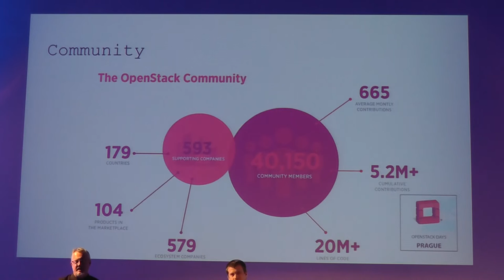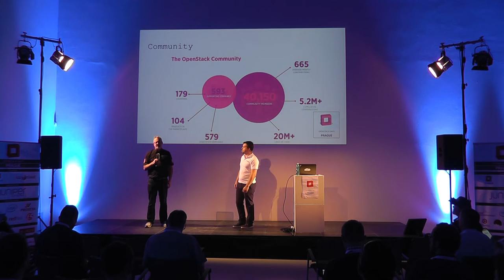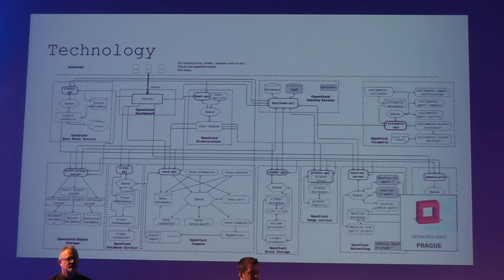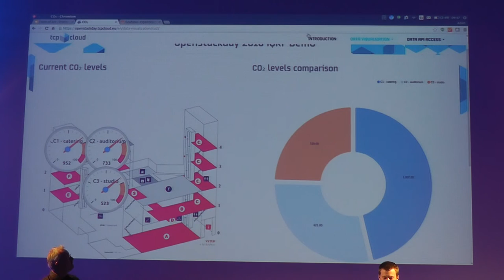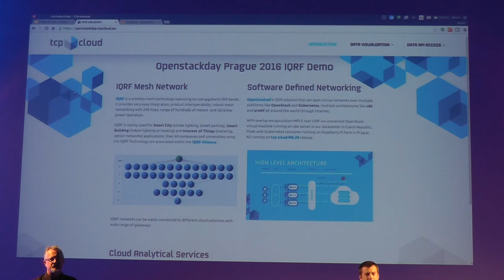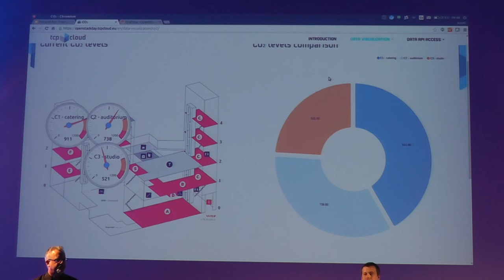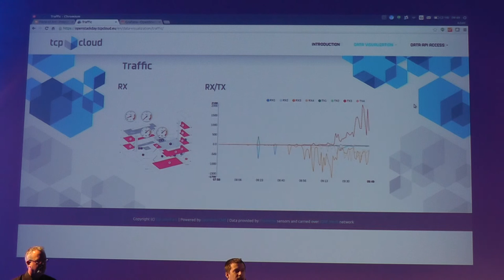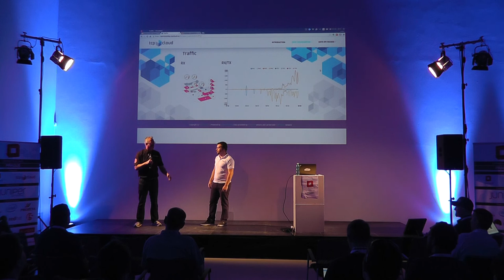OSD Days Prague 2016: Piece of Art (Mark Collier, Adam Skotnicky)